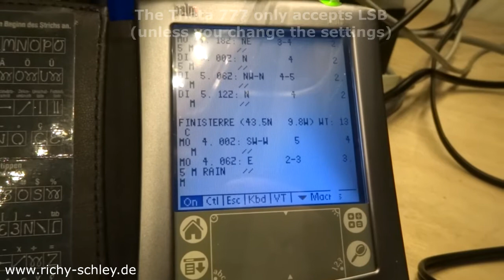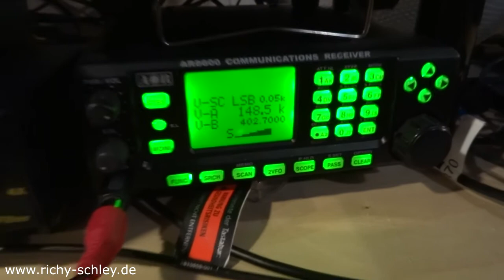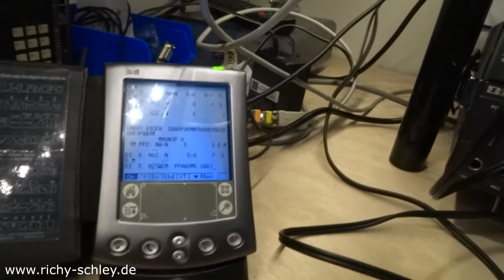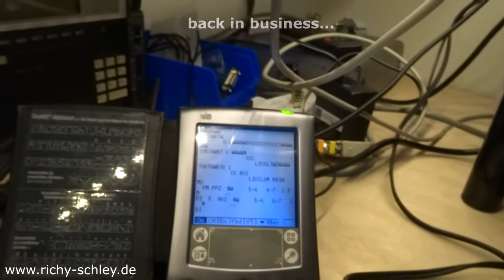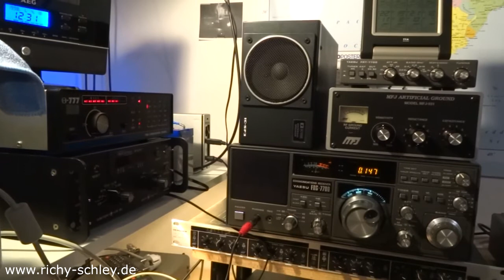Tono Theta 777 & AOR 8600 DX & Yaesu FRG-7700 RTTY Palm M515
Wie man RTTY auf einen Palm Organizer bekommt

How to set up the Tono Theta 777 for a PC
Wie man den Tono Theta 777 an einen PC anschließt